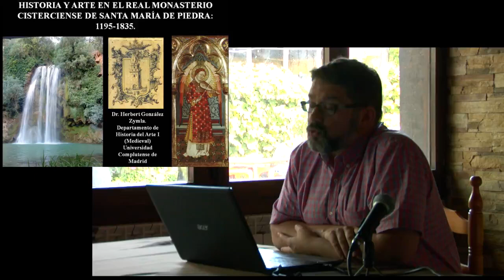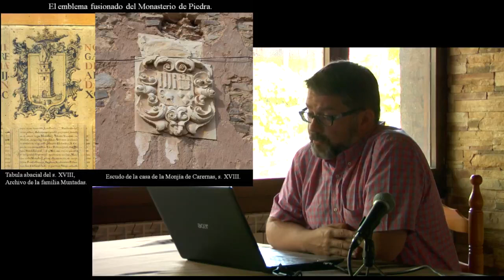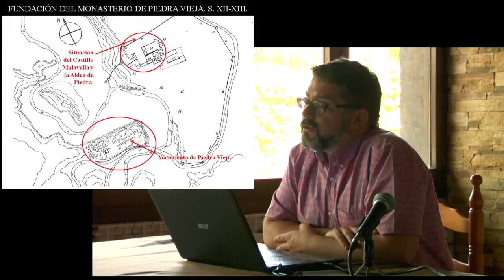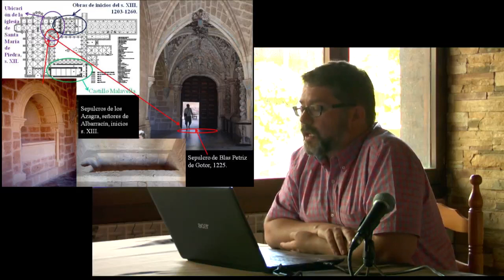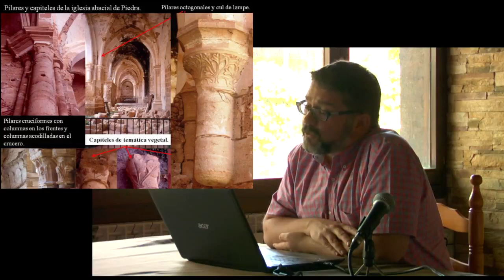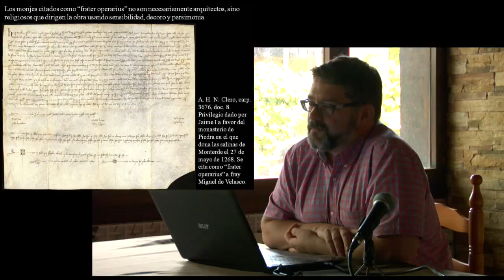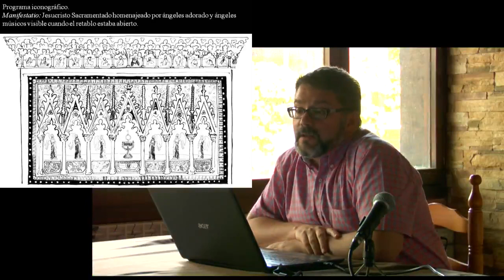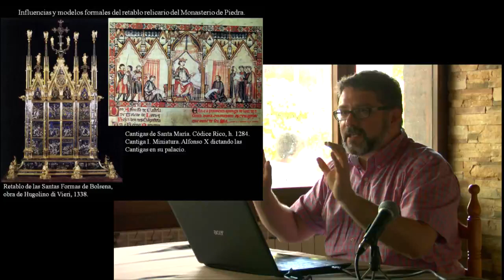Historia y arte en el monasterio de Piedra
Historia y arte en el real monasterio cisterciense de Santa María de Piedra. 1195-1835.